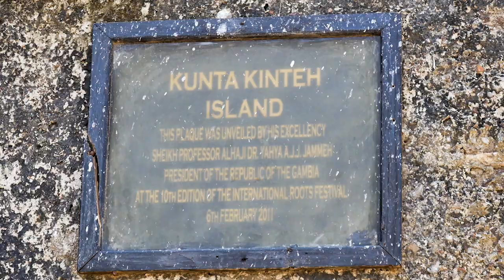UTGSHFF Preserving our Heritage 1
The University of The Gambia Socio-historical Fact-finders , embarked on a comparative study to two heritage sites: James Island (currently called Kunta Kinteh Island) in Albreda and Goree Island in Dakar to find out the level of commitment and successes in the promotion and preservation of these sites.  Part 1 of the video specifically examines the ruins in Kunta Kinteh Island.